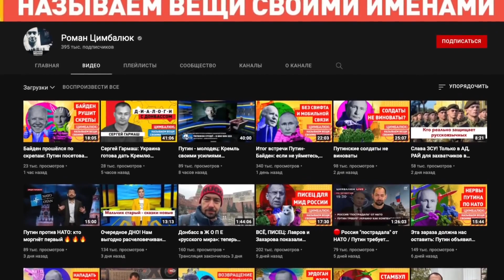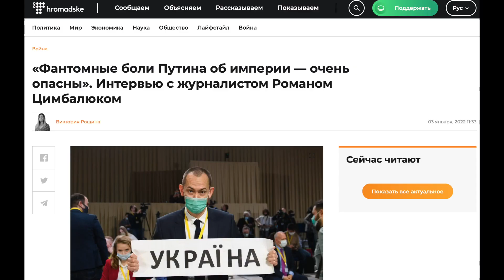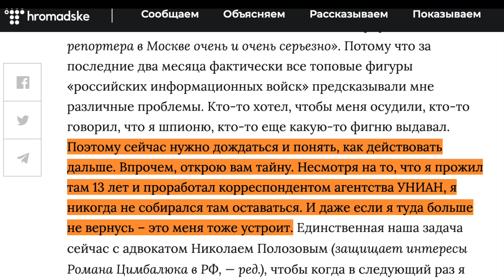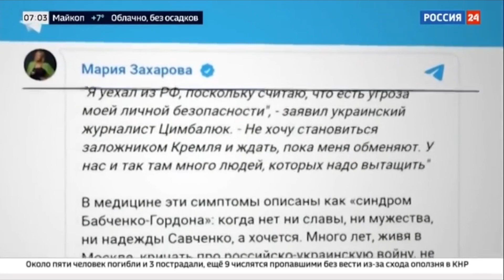У Захаровой и Шария припадок: "Это русофобия! Цимбалюк не захотел в российскую тюрьму"